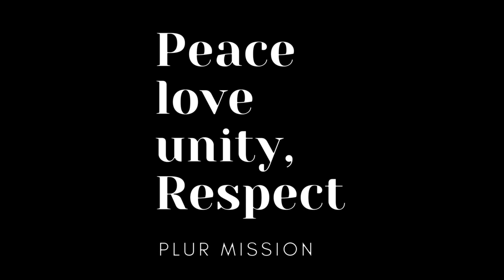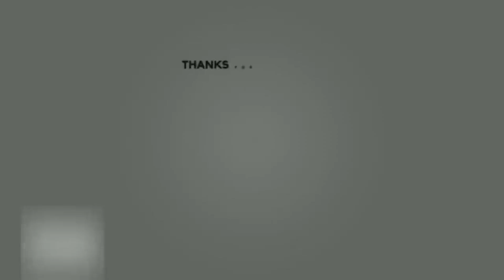അമ്മ അറിയാതെ ഞാൻ പോയപ്പോൾ...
Hey !!!
We are  PLUR Mission. Nice to meet you here.
We believe human beings are made of different perspectives.
Rather than spreading hate because of the differences - we try to show case these different opinions/ point of views, to make everyone think from other people's shoes.
To understand and accept that everyone has their own opinion so that we don't judge anyone rather share with them our side of the story. Connecting with people is the only way for a brighter future. Say no to hate and racism...
SAY YES TO ...
P eace
L ove
U nity,
R espect

DM to exchange ideas.. Lets put our smallest efforts for a better and brighter future.
Together we are one.. Together we will win.

Peace out !!!